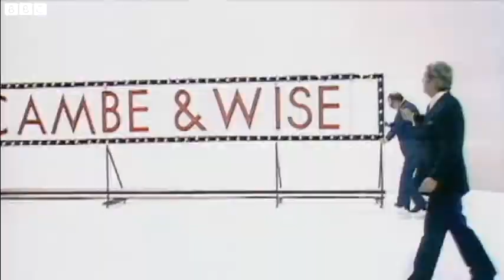Eric and Ernie - Behind The Scenes (Part 5)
Part 5 of "Eric and Ernie - Behind the Scenes" which aired on 1st January 2011 on BBC 2.

COPYRIGHT OF THE BBC!!!